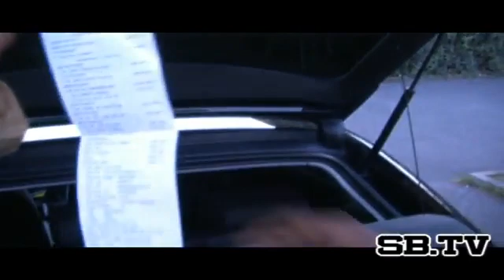SB TV TAKEOVER Dubz featuring Krept HD